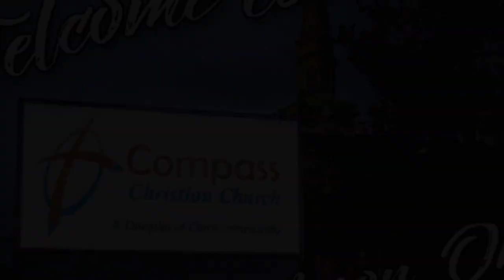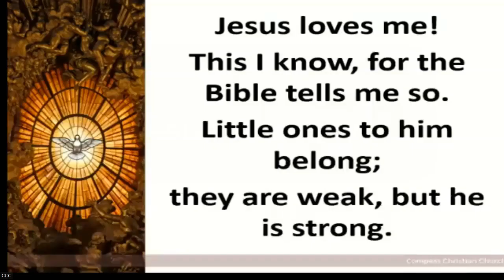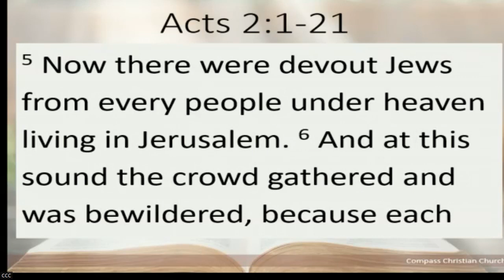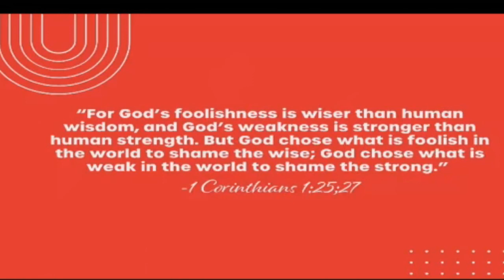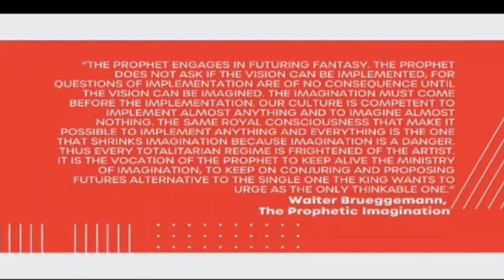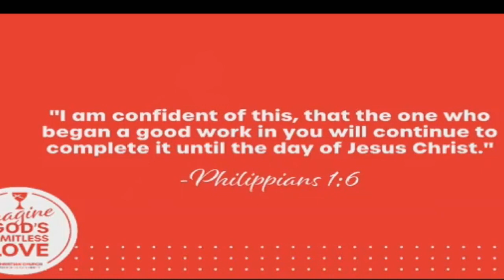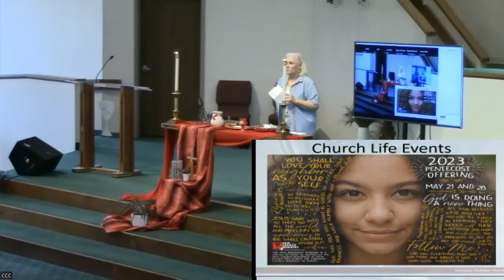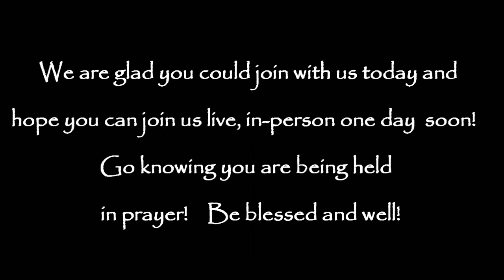"State of the Church" - May 28th, 2023 Worship Service - Compass Christian Church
"State of the Church" - May 28th, 2023 Worship Service
Rev. Terri Hord-Owens, guest speaker via. video

via One License - Lic.# 702645-A.